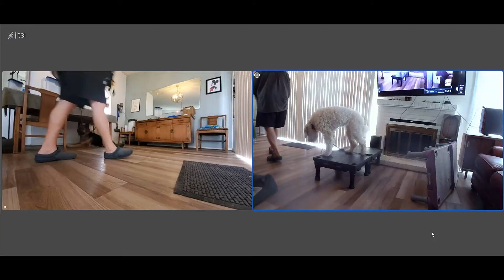Simba and Shelby Introduced to their Respective Platforms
After a week these two are getting along well and ready to start working together.  First, we'll get them use to their respective platforms individually before getting them together on platforms.  Let's take a look...